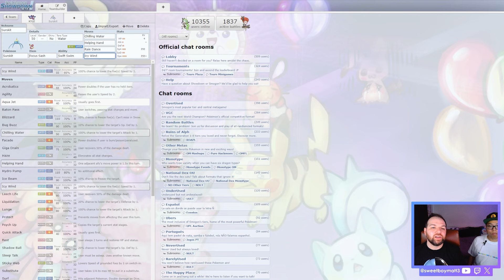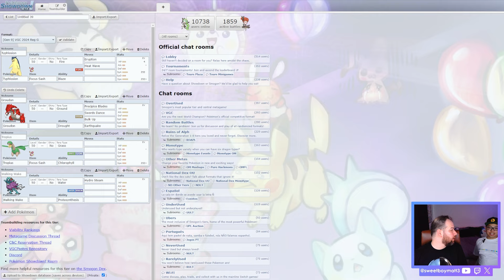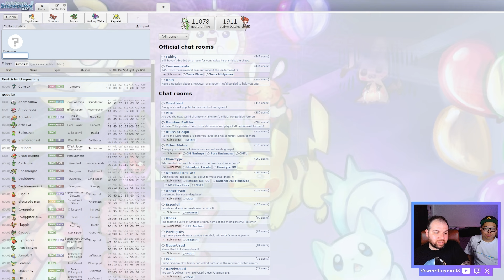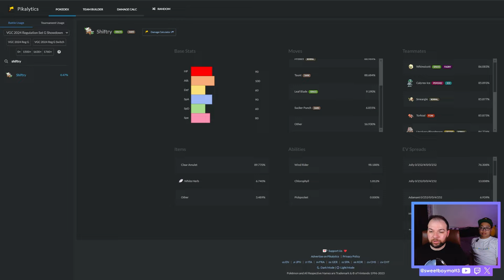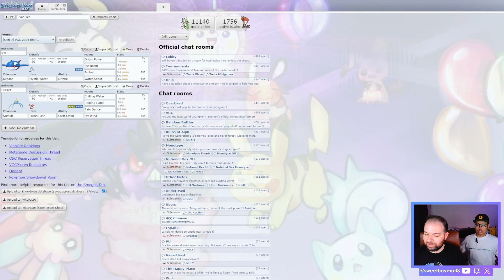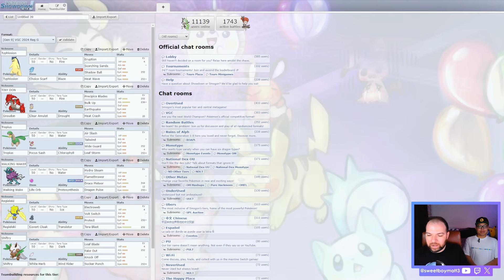Can I Make a MARVEL NERD a Pokémon VGC MASTER?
In this series, I'm helping other content creators succeed in online Pokémon VGC battles using a team of their own design! My guest today is Evan Yee, known for his role on The Breakroom! @BreakroomNR

Rental Code: QVHRNK
Timestamps:
00:00-02:10 - Introduction
02:11-03:46 - Conceptualizing
03:47-14:43 - Team Building
14:44-15:31 - Team Breakdown
15:32-20:08 - Game 1
20:09-30:19 - Game 2
30:20-35:17 - Game 3
35:18-41:55 - Game 4
41:56-49:43 - Game 5
49:44-58:54 - Game 6
58:55-01:03:31 - Conclusion

Poképaste

Typhlosion @ Choice Scarf
Ability: Blaze
Level: 50
Tera Type: Fire
EVs: 4 HP / 252 SpA / 252 Spe
Timid Nature
IVs: 0 Atk
- Eruption
- Scorching Sands
- Shadow Ball
- Heat Wave

TINY DON (Groudon) @ Clear Amulet
Ability: Drought
Level: 50
Tera Type: Fire
EVs: 252 HP / 236 Atk / 20 Spe
Adamant Nature
- Precipice Blades
- Bulk Up
- Earthquake
- Heat Crash

Tropius @ Focus Sash
Ability: Chlorophyll
Level: 50
Tera Type: Water
EVs: 252 SpA / 4 SpD / 252 Spe
Timid Nature
IVs: 0 Atk
- Air Slash
- Tailwind
- Wide Guard
- Leaf Storm

WALKING WAKER (Walking Wake) @ Life Orb
Ability: Protosynthesis
Level: 50
Tera Type: Water
EVs: 244 SpA / 12 SpD / 252 Spe
Timid Nature
IVs: 0 Atk
- Hydro Steam
- Flamethrower
- Draco Meteor
- Dragon Pulse

Regieleki @ Covert Cloak
Ability: Transistor
Level: 50
Tera Type: Ice
Modest Nature
IVs: 0 Atk
- Electroweb
- Volt Switch
- Protect
- Tera Blast

Shiftry @ White Herb
Ability: Chlorophyll
Level: 50
Tera Type: Dark
EVs: 4 HP / 252 Atk / 252 Spe
Jolly Nature
- Leaf Blade
- Fake Out
- Knock Off
- Sucker Punch